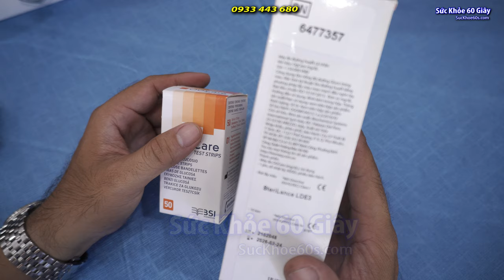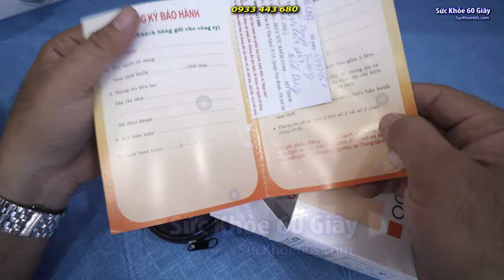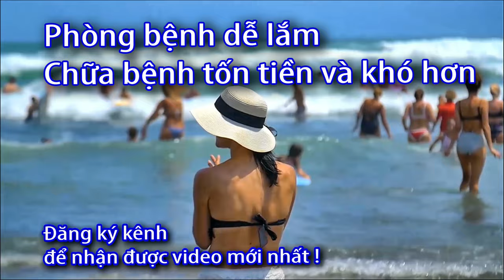Máy đo đường huyết OGCARE Ytalia - 0933443680 -Sức Khỏe 60S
Danh sách phát:
MÁY ĐO ĐƯỜNG HUYẾT OGCARE - TỰ ĐỘNG NHẬN MÃ QUE:

 Máy đo đường huyết OGCare là sản phẩm thuộc công ty BSI – Italia (Biochemical Systems International). Sản phẩm được sản xuất tại Italia theo tiêu chuẩn nghiêm ngặt ISO 15197:2015 - tiêu chuẩn mới năm 2015 về độ chính xác. BSI là công ty hoạt động trên thị trường quốc tế, đặc biệt trong lĩnh vực theo dõi sức khỏe và y học.
Bạn hay quên dò mã code khi đo, điều này vô tình làm kết quả đo sai thì nên chọn dòng máy nào thích hợp?
Làm cách nào để nhanh chóng nhớ kết quả đo là sau bữa ăn hay trước bữa ăn sau thời gian dài?
Kết quả đo của máy có chính xác không? Dựa vào cơ sở nào để khẳng định? Bảo hành thế nào?
   Máy đo đường huyết OGCare là sản phẩm có nhiều cải tiến về mẫu mã cũng như công nghệ hiện đại. Máy đo đường huyết OGCare chắc chắn sẽ giúp bạn khắc phục những lỗi hay gặp khi đo.
  Code (Thẻ mã hóa) là gì:  trước đây mỗi hộp que đều có 1 con chip nhỏ gọi là Code (Thẻ mã hóa), để dử dụng hộp que đó phải gắn code vào máy, lúc đó máy mới nhận diện được que trong hộp đó, lúc này que mới sử dụng được, nếu không gắn code vào máy thì máy không đọc được que, kết quả là không thử được. Với phiên bản mới bỏ Code (Thẻ mã hóa), chỉ cần gắn que vào máy là máy tự động nhận que và thử bình thường, giúp ít thao tác và đơn giản hơn, điều này cực kỳ quan trọng đối với người lớn tuổi.

Máy đo đường huyết OGCARE,
Đánh giá máy đo đường huyết OGCARE
Sản phẩm đo đường huyết OGCARE
Máy đo đường huyết tự động OGCARE,
Hướng dẫn sử dụng máy đo đường huyết OGCARE,